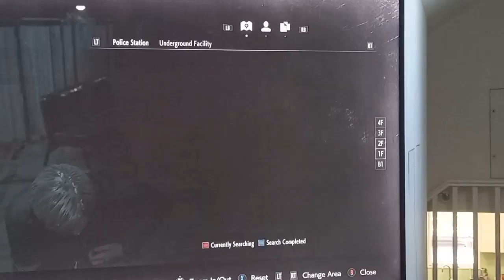how big is this bloody police station